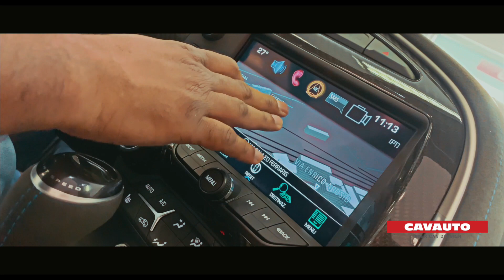CAVAUTO - Corvette Grand Sport Final Edition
Dal 1963 Corvette Grand Sport offre prestazioni che entusiasmano ogni pilota. A proprio agio in pista e sulla strada, questa vettura è la combinazione perfetta di potenza e maneggevolezza, look da supercar e comfort da granturismo.

La Corvette Final Edition combina le migliori caratteristiche della settima generazione della sportiva Corvette.

La Final Edition sarà disponibile sulle versioni Grand Sport e Z06 e offrirà ai clienti aggiunte sia tecniche che estetiche, a cominciare dall’adozione di sedili sportivi e dell’ottimizzazione del telaio reso ora più adatto per l’uso in pista. Di serie sono previsti anche gli efficienti freni in carbonio ceramica sviluppati da Brembo, mentre l’acquisto del pacchetto Z07 aggiungerà al veicoli elementi aerodinamici in fibra di carbonio e pneumatici Michelin Pilot Sport Cup 2. La versione Z07 sarà equipaggiata con un cambio manuale a sette rapporti, le Grand Sport, invece, potranno anche essere allestite con trasmissione automatica a 8 rapporti. Rivisti anche gli interni e ampliata l’offerta delle tinte per la carrozzeria: l’abitacolo sarà rivestito di pelle Nappa e microfibra, mentre esternamente si potrà scegliere di avere l’auto con le colorazioni Sebring Orange Tintcoat Metallic e Ceramic Matrix Gray Metallic.

Per informazioni sulla Corvette Grand Sport chiedete un preventivo oppure chiamateci al numero 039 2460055 oppure passate a trovarci nel nostro Showroom di Via Borgazzi 8 a Monza!

Il V8 aspirato Corvette da 6,2 litri è il cuore di Grand Sport Coupé e raggiunge una potenza di 466 CV, coppia massima di 630 Nm per un’accelerazione 0-100 km/h in 4,2 secondi.